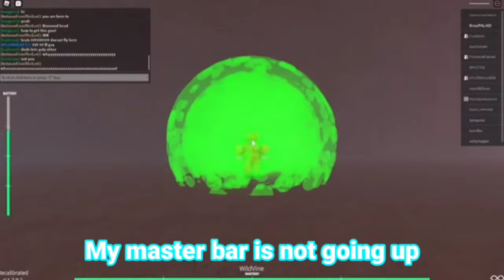Me and the Bois play Ben 10: Universal Ensemble!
The last Me and the Bois video did well so we made another one!

People in this video:

Renz